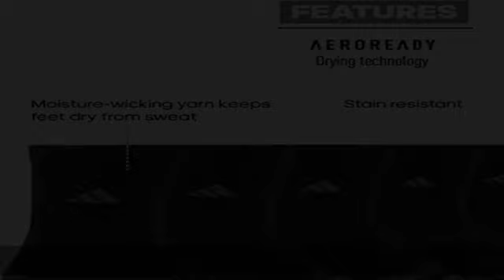adidas Kids-Boy's/Girl's Cushioned Angle Stripe Crew Socks (6-Pair)